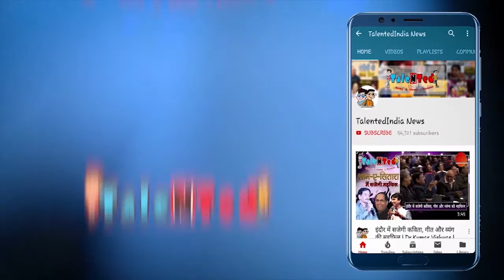फिल्म में Hero Heroine नहीं सिर्फ Villain हैं, चार Villain| Aditya Roy,Disha,Anil Kapoor,Kunal Kemmu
अब बात करते है इसके ट्रेलर की तो ट्रेलर की शुरुआत एक आवाज से होती है जिसमें कहते हैं, तुझे पता है हम तीनों एक जैसे हैं, लेकिन तुम लोगों को किसी को मारने में मजा नहीं आता, मेरे लिए जान लेना मेरा नशा है। इसके बाद आदित्य सबको मारते हुए नजर आते हैं। फिर होती है दिशा की एंट्री जो फिल्म में अपनी हॉटनेस का तड़का लगा रही हैं। दिशा ये कहती हुई नजर आती हैं, हम सबको लाइफ में फ्रिडम चाहिए...कोई रोकना वाला ना हो...कोई टोकने वाला ना हो। आदित्य और दिशा के बीच जबरदस्त रोमांटिक केमेस्ट्री देखने को मिलती है। इन दोनों की तो बात हो गई लेकिन अनिल कपूर इसमें कौनसा किरदार निभा रहे है क्यूंकि बहुत से दर्शक तो उनकी वजह से भी फिल्म देखने जाएंगे तो अनिल कपूर के फेन्स को बता दें वे इस फिल्म में एक पुलिसवाले का किरदार निभा रहे है लेकिन ये पुलिस वाला कोई आम पुलिस वाला नहीं, इसमें भी एक अलग अंदाज है..